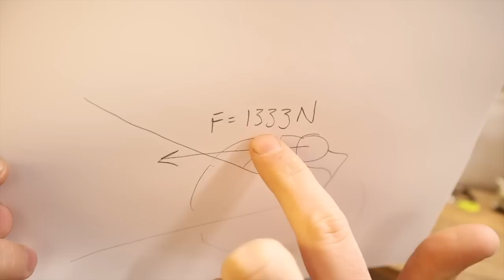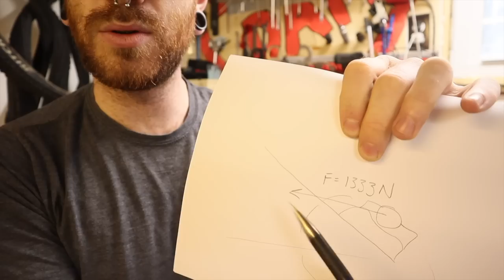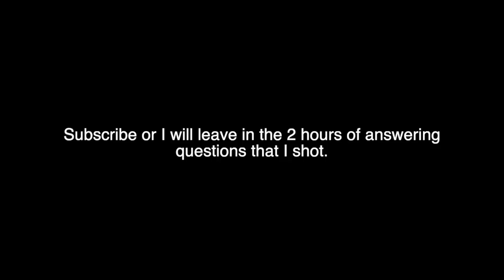Yes I am reinforcing the GT's welded disk brake (ANSWERS).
Obviously I was going to do this. I even mentioned it in the last upload you know?

Rawstercross Build

Ritchey Parts

Tools
Allen Keys